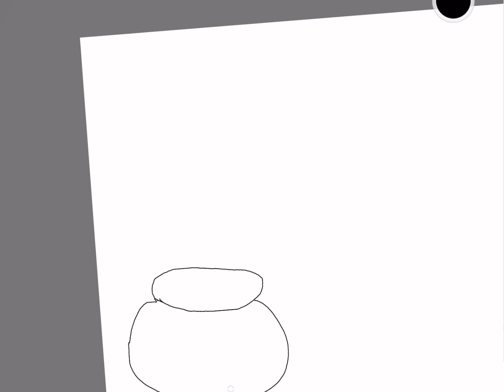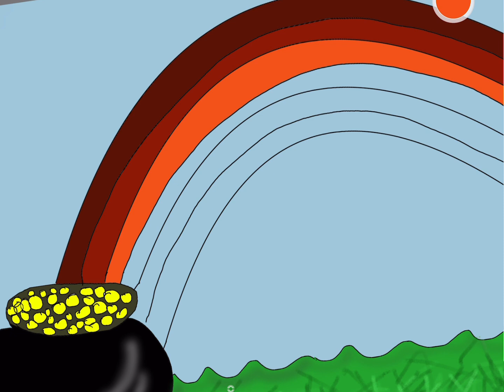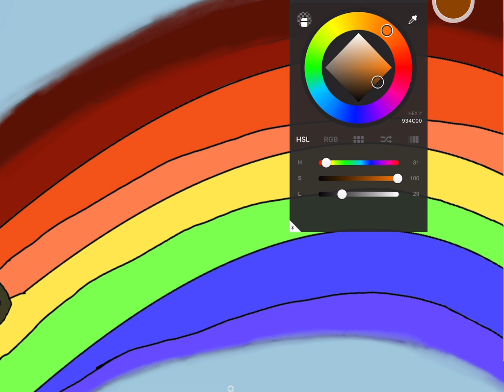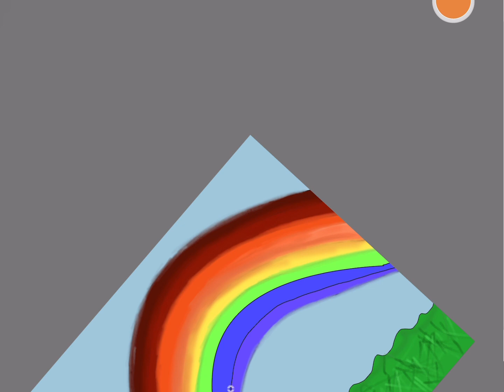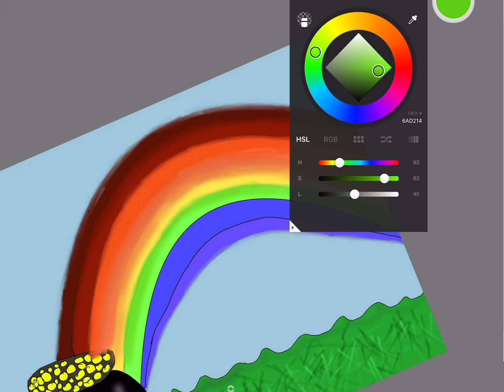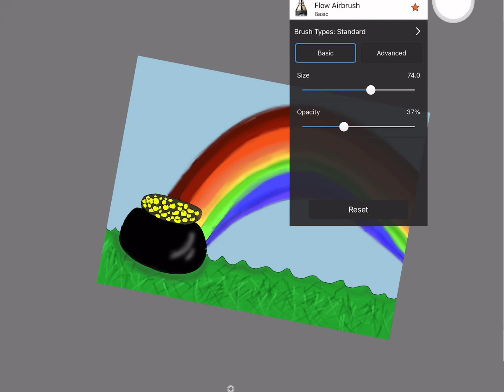Saint Patrick's Day Art